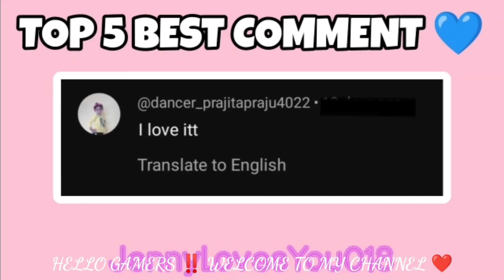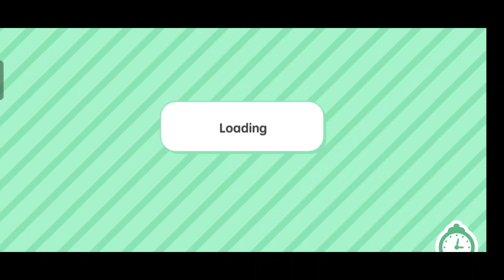YOU DIDN'T FIND EVERYTHING‼️ 🌍 Toca Boca Secret Hacks || Toca Boca Free Code || Toca Life World